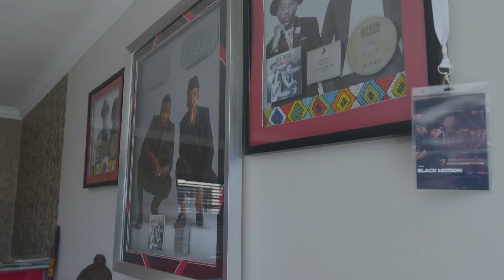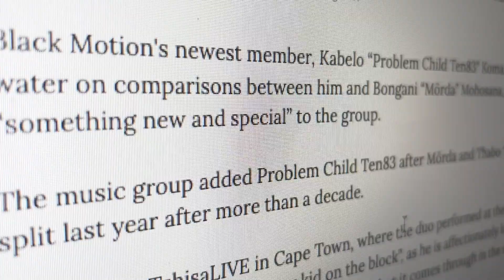Exclusive Behind-the-Scenes with Black Motion: Sneak Peek of Upcoming Album!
Get ready to dive into the creative universe of Black Motion! In this exclusive Part 1 video, we're giving you a VIP pass to witness the magic behind the making of their highly anticipated upcoming album. Join us as we journey with the sensational Black Motion through their creative process, revealing insights, inspirations, and behind-the-scenes moments that bring their music to life.